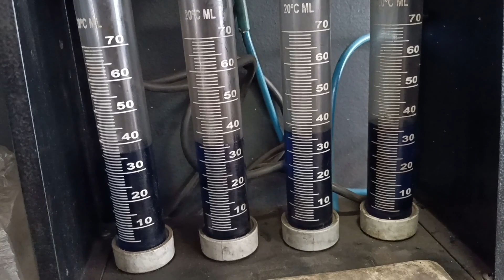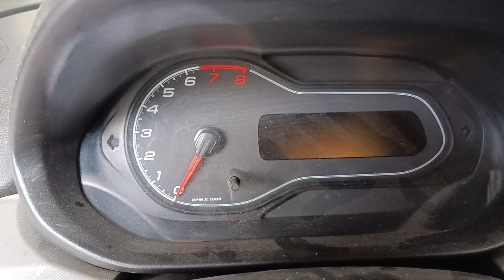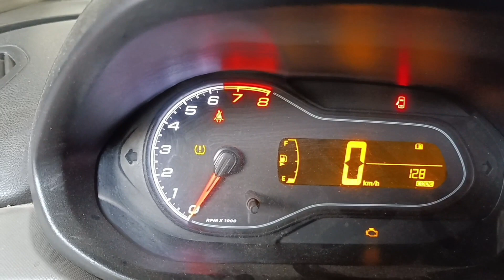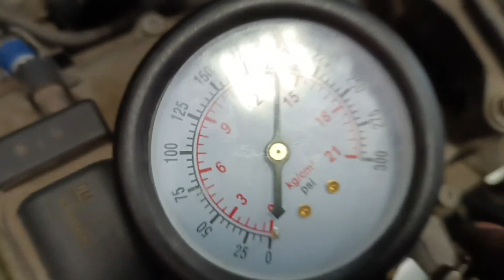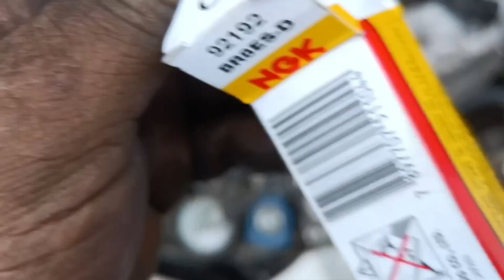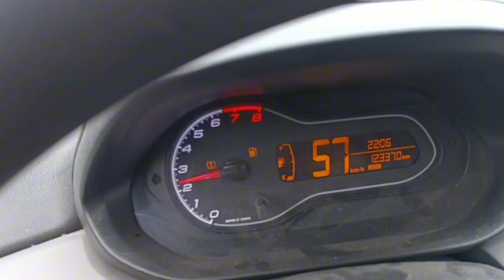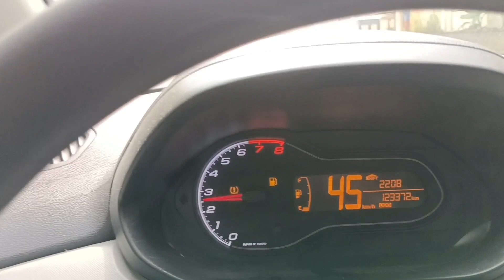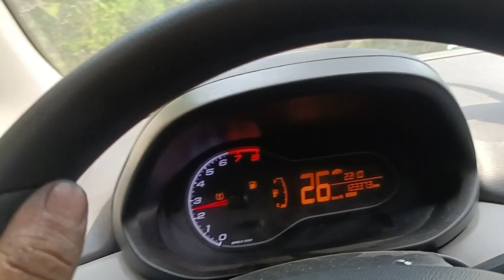Chevette Onix chegou pra gente verificar, cliente falou que arrebentou correia!